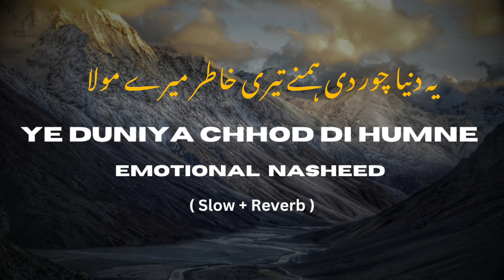Ye Duniya Chhod Di Humne Naat | Very Emotional Kalam | Mere Mola Mere Mola | Mere Mola Tera Hi Deen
Lyrics .

Mere moula, mere moula
Moula Moula Moula Moula

Mere moula teri rahmat se nikla tere rasthe mein
Karunga main mukammal apna waada tere rasthe mein

Ye duniya chhor di hamne teri khatir mere moula…x2
Ye chaahat hai ke mil jaye sukoon ab tere rasthe mein

Mere moula tera hi deen is duniya mein failega…x2
Main apni jaan jab qurba.n karunga tere rasthe mein

Hai meri manzil e maqsood teri jannat-ul-firdaus…x2
Ke gham aur sakhtiyon ko maine jhela tere rasthe mein
Mere maula teri rahmat se nikla tere rasthe mein

People Also Read: Asma-ul-Husna Lyrical | The 99 Names of Allah

Ata kar tu hamein wo jazba-o-himmat ke kat jaye…x2
Jo haa”il hai har ek dariya-o-sahra tere rasthe mein

Rahi khwahish sada meri ke ab hasil shahadat ho…x2
Ye meri jaan hai haazir ae moula tere rasthe mein

ye duniya chod di humne naat ringtone download

ye duniya lyrics
yeh duniya

flute background music for poetry

nasheed arabic beautiful background music

poem background music no copyright

arabic recitation with lyrics

famous emotional background nasheed

beautiful islamic background music

latest english poems for recitation

nasheed with english subtitles

new islamic background music

the most beautiful islamic arabic nasheed
chhod di

a duniya chod di humne naat lyrics

ye duniya chod di humne naat lyrics in hindi

yeh duniya chod di humne lyrics

ye duniya chod di humne naat lyrics in english